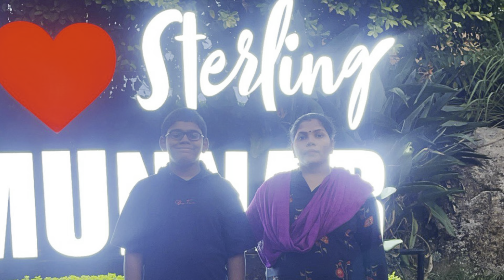Munnar tour, Part 2 || Vacation in Munnar, Kerala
princyrecipes Munnar tour, Part 2 || Vacation in Munnar, Kerala